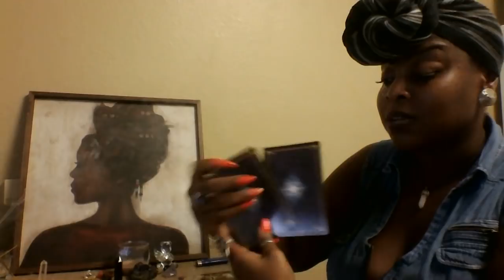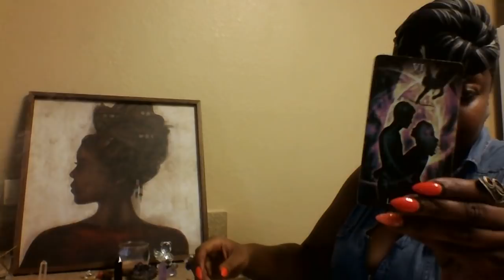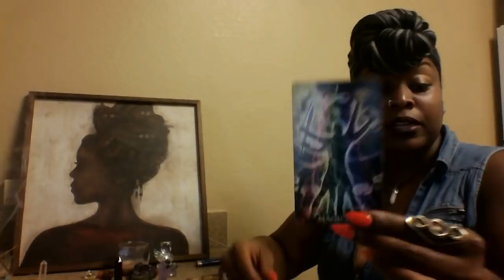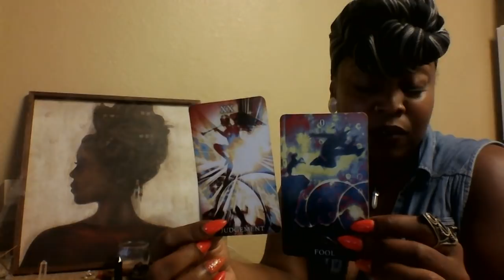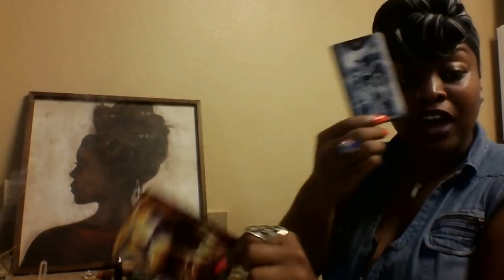Capricorn-🎇 Healing/ Allowing Blessings To Flow🎓🙈🚀🌈✨🍻💐 October 2018